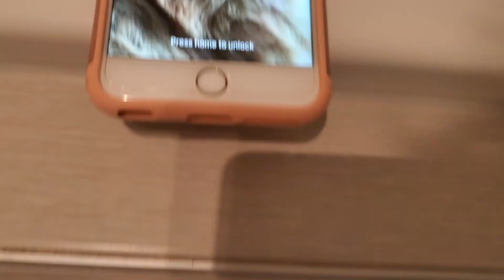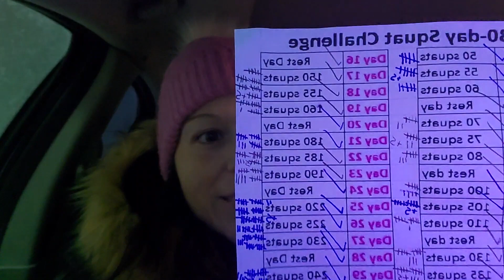Weight Loss Journey 2021-2022 - January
My 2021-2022 Weight Loss Journey Month 11 - January.

2020 and 2021 have been tough years on everyone. I myself suffered from crippling depression and dealt with it by overeating and emotional eating and over the last 3 years have gained over 60 pounds back!

I used to be morbidly obese, weighing in at over 400 pounds, but over 5 years of consistent effort, life changes and personal growth I shed over 222 pounds, kept it off for years and changed my life.

Then years of emotional abuse, gaslighting and brainwashing followed by relentlessly being stalked, I spiralled into a depression and fell back on old habits I thought I had conquered years ago. I fell back on eating my emotions and eating those good old comfort foods we all know so well. And now here I am, over weight and out of shape again! But, at least I didn't gain back all 222 pounds.

And this time I get to bring you all along with me on my healthy journey and show you how I did it the first time. I like that part of this journey because it's real. It's raw. It's hard. It's honest. And that is me in a nutshell.

I love sharing my year of health with you guys on youtube. It's the best because I also use youtube to help become a better version of myself. I may not be on tiktok but I do love to follow videos for tips and tricks and learn new things about food, working out and getting healthy.